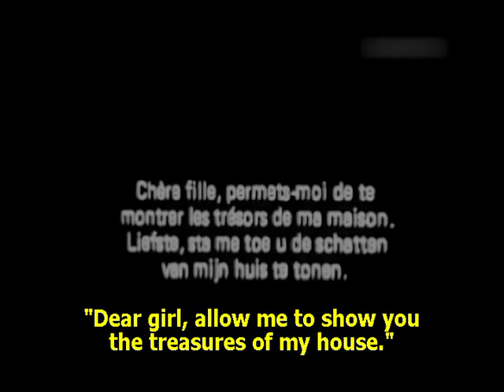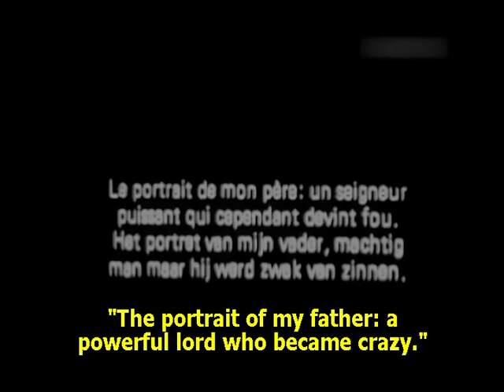Yolanda 1924 - Marion Davies, Ralph Graves (Robert G. Vignola) ⚡UPGRADE⚡